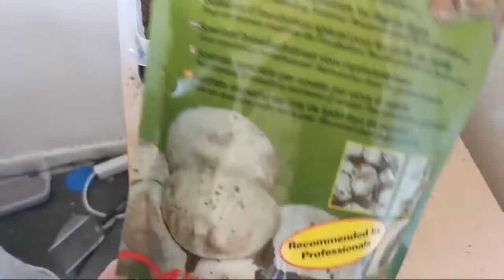Preparing For A New Arrival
our northern exotics products are for sale on both ebay and our facebook page